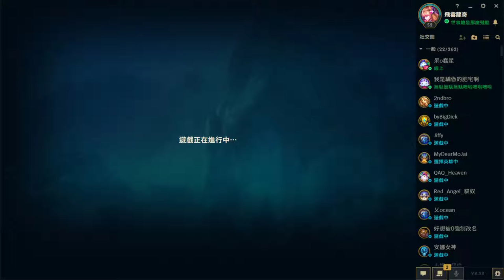LOL英雄聯盟 - 雷歐娜 - 隨機直場一翻控場激鬥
*BGM*